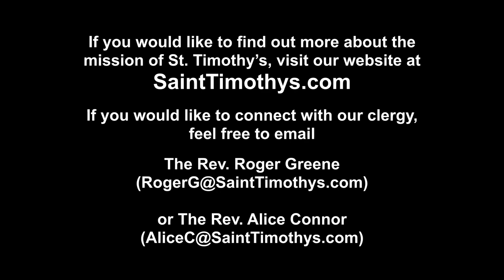Saint Timothy's at the Well - April 14, 2024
The Third Sunday of Easter service from St. Timothy's Episcopal Church in Cincinnati. Contact The Rev.